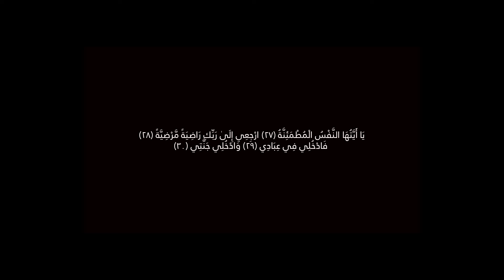أوصي...| الإمام عبد السّلام ياسين